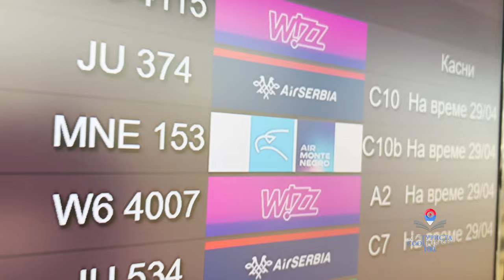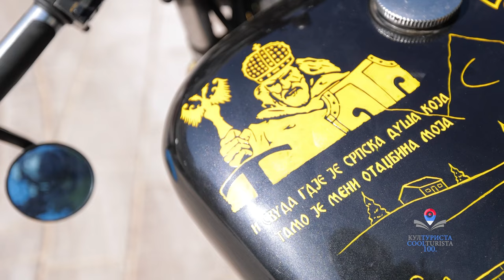Kulturista ep. 100 - Crna Gora - Boka Kotorska - Veliko iznenađenje